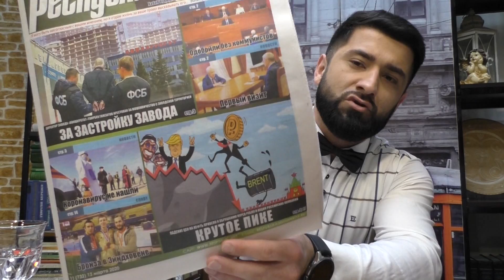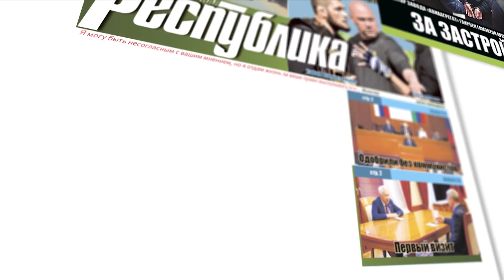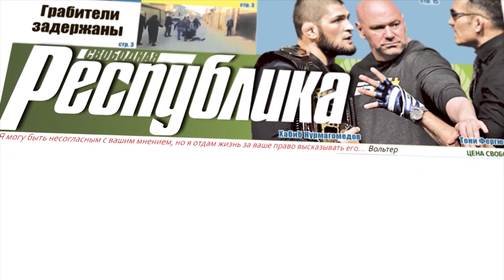Ужин негодяев 94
Журналисты Тамерлан Магомедов, Альберт Эседов, Магомедтагир Муртазалиев, Заур Газиев, психолог Мурад Салимгереев и бизнесмен Магомед Магомедомаров собрались, чтобы обсудить итоги истекшей недели.
02.11. Приняты поправки к конституции РФ

09.53. Падение курса рубля в следствии падения цены на нефть.
              Причины произошедшего.
19.37. В Джимикенте устроили самосуд над осквернителем могилы.

28.30 Задержали преступников грабивших глухонемых таксистов.

34.55. Задержан директор завода «Авиа Агрегат» Гаирбек Гамзатов.
            Продавал под застройку землю завода, находящуюся в залоге.

7.22. Сотрудники правоохранительных органов Дагестана задержали
           главу Ахтынского района Османа Абдулкеримова.

41.43. У паломника прилетевшего в Дагестан нет корона вируса.

44.16. Истерика Владимира Жириновского в ГД по поводу корона
             вируса.
50.37. УФАС отменила аукцион махачкалинской мэрии на
             строительство дорог.

52.47. Хабиб Нурмагомедов и Тони Фергюссон провели пресс
              конференцию.

56.24. СМСки из независимых еженедельников и вручение банана.